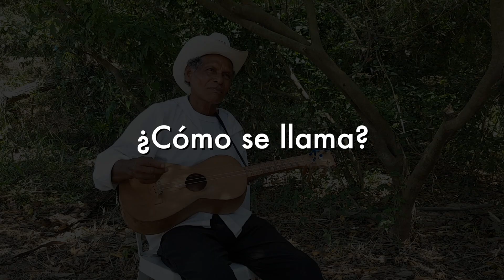2 - Huapangos y familia (plática) - Don Rosendo Soto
Rosendo Soto Paulino es un músico y constructor de instrumentos de cuerda que radica actualmente en la localidad de Vista Hermosa, municipio de San Juan Evangelista. Nació el 7 de octubre de 1948 en la comunidad de Aguapinole, municipio de Acayucan, conoció la música y el son con su padre el guitarrero Pedro Soto Hipólito. A don Rosendo lo conocimos en la fiesta de la Candelaria que se celebra cada año en Tlacotalpan, Veracruz, a dónde usualmente se acerca a vender quijadas de caballo y de burro y una que otra jarana o media guitarra, instrumento que él ejecuta con un estilo muy particular.

Las siguientes grabaciones constituyen un registro único de su música y formas de tocar, fue realizado en el Rancho Luna Negra en la isla de Tacamichapan en el marco del XVIII seminario de son jarocho realizado en abril del 2019, don Rosendo llegó invitado para compartir sus saberes al taller de guitarra grande y es en este contexto donde aprovechamos a hacer estas grabaciones.

Joel Cruz Castellanos
Video: Gabriel Fields
Audio: Leonardo Heiblum